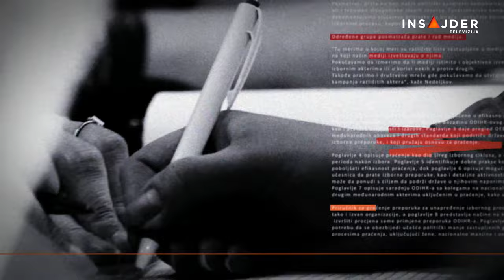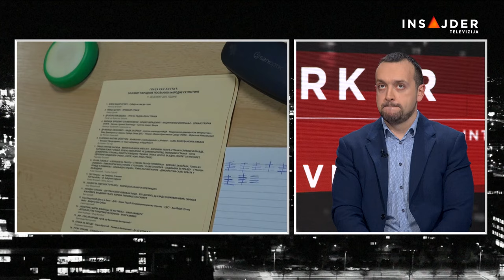Boban Stojanović: SNS nas nije ubedio da ima većinu i ključno za opoziciju kako da motiviše birače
"Mislim da će se ova tenzija nastaviti i u narednih mesec i po dana dok se ti izbori ne održe, a vrlo verovatno i nakon što se održe. Uopšte me ne čudi što se za datum beogradskih izbora bira, na primer, 28. april. Postizborni period koji bi praktično došao od 29. aprila, može uticati na, neku novu postizbornu krizu koju možemo imati nakon novih vanrednih izbora za grad Beograd", rekao je gostujući u Marker razgovoru politikolog Boban Stojanović.

"Ono što je možda i još važnije, samo nekoliko meseci nakon toga nas očekuju redovni lokalni izbori u, na primer, gradskim opštinama u Beogradu i u još oko, ja mislim, 70 i nešto opština i gradova u Srbiji. Tako da, ne verujem da će 28. bilo šta ozbiljnije da se reši, tenzija će biti nastavljena, nastaviće se vrlo verovatno i u tom međuperiodu do tih redovnih lokalnih izbora“, objašnjava Stojanović.

Pratite nas na i na društvenim mrežama